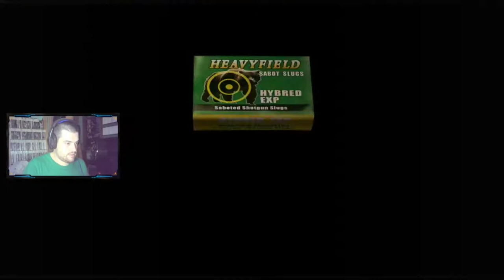RACHA DE MUERTES | Resident Evil 4 | MOD Life In Hell #6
Nuevo episodio de Life In Hell gente, donde si, pasamos de capitulo pero tendremos muchas, pero que muchas muchas muchas MUCHAS muertes